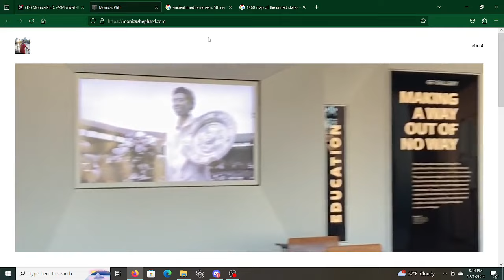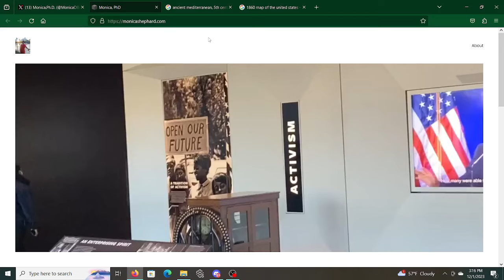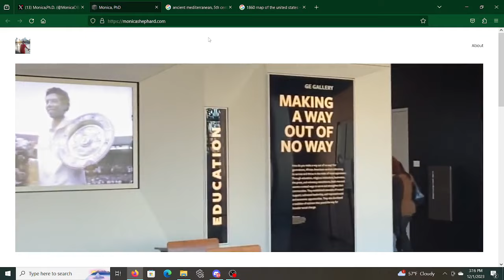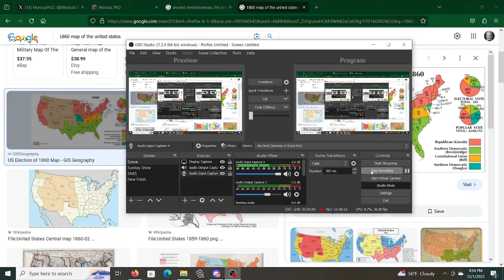Slavery- Ancient and Modern (feat. Dr. Monica Shepherd)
Monica and I discuss the similarities and differences between slavery in the ancient Mediterranean and slavery in the United States pre-1865.